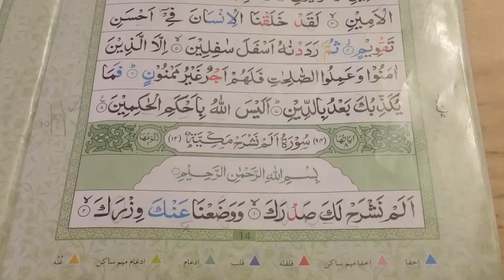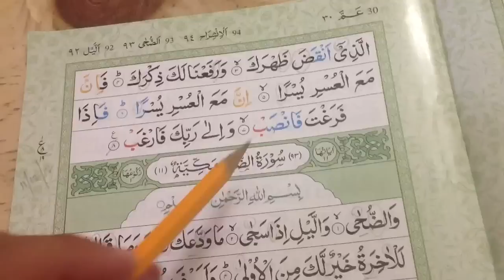Surah Alam Nashrah with brief practical Tajweed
Darul Arqam Of Michigan, U.S.A.